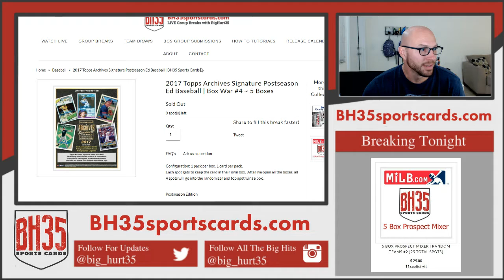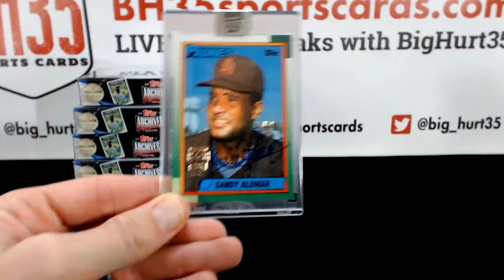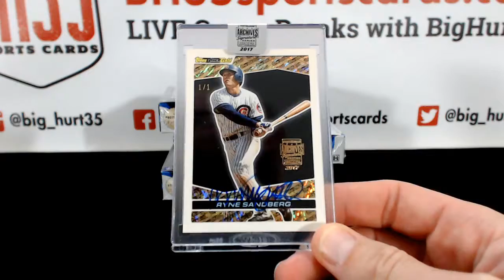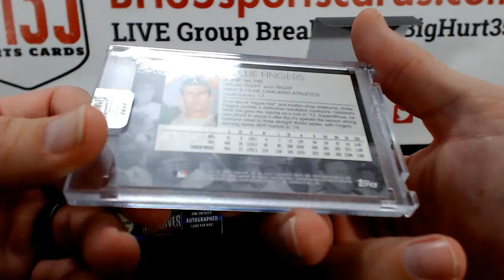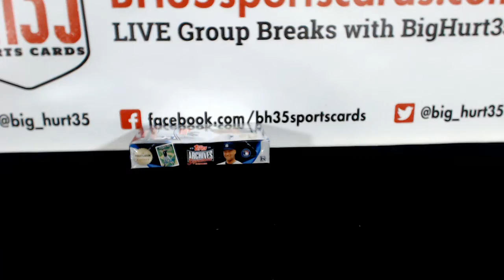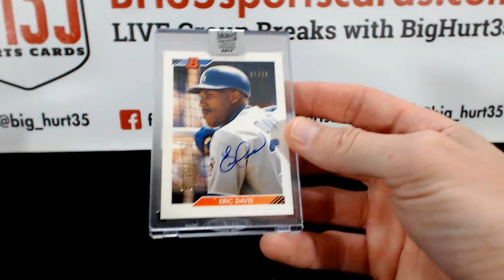2017 Topps Archives Signature Postseason Ed Baseball | Box War #4 ~ 5 Boxes